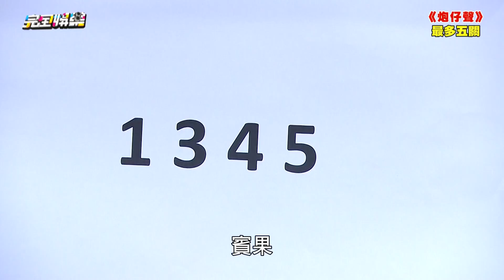【炮仔聲】EP185 噁傑欠闖關！寶娜整渣男嗨翻了